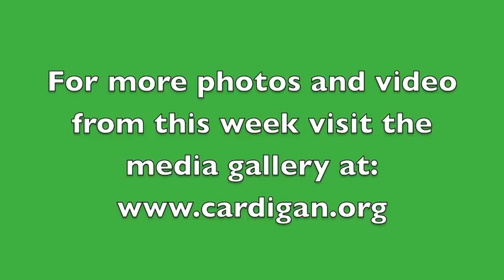Peak of the Week- Episode 17